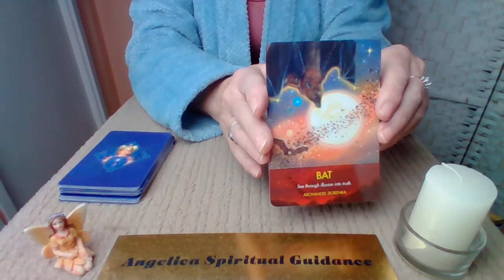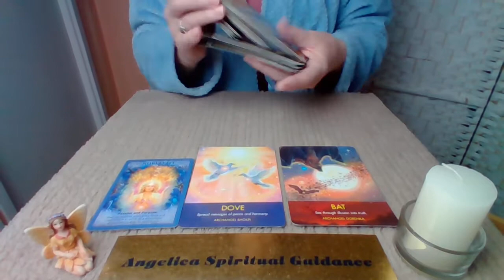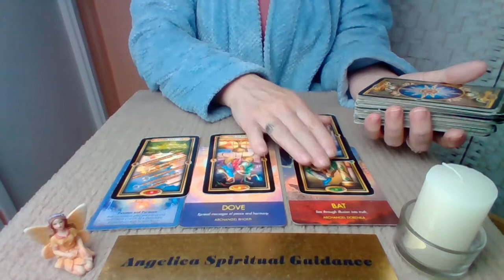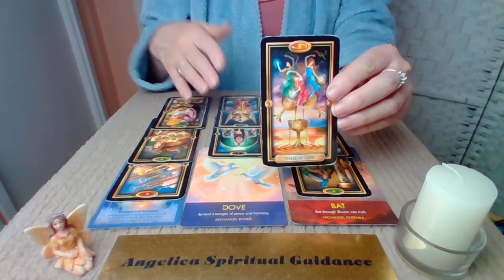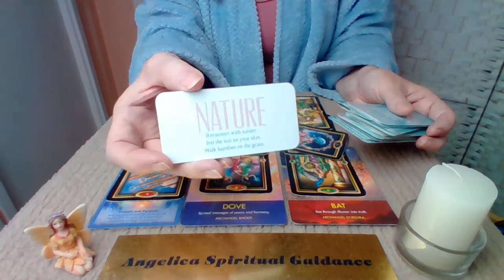Sagittarius Timeless Spirit Message - Things Are Becoming Clear. Time To Set New Goals !